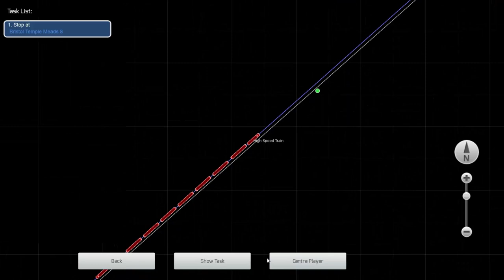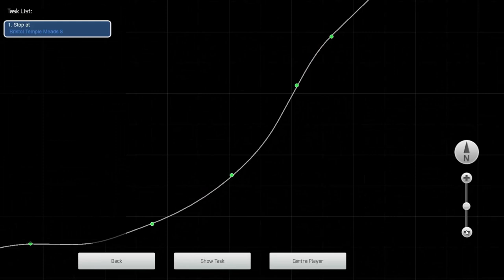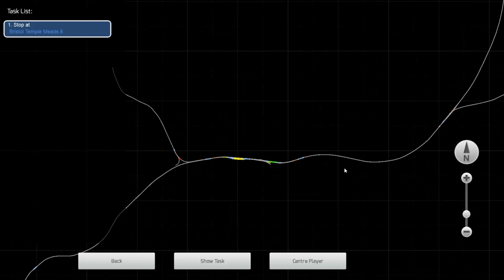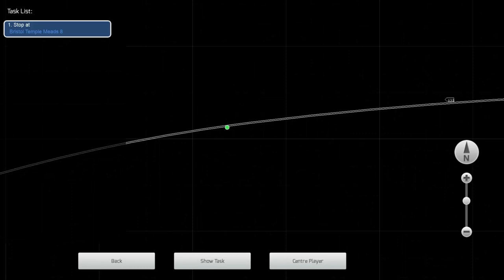Train Simulator - Exeter to Tiverton Parkway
Train - First Great Western Livery Dynamic Lines

The Great Western Area is now operated by Great  Western Railway  owned by First Group based in London Paddington and Bristol Temple Meads.